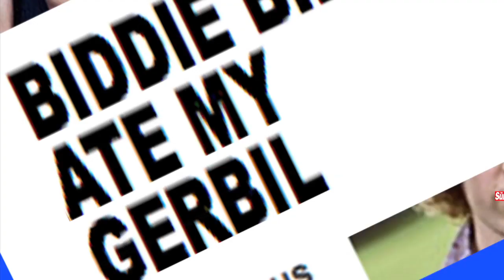I've Never been in "Boyz!"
Biddie wouldn't blame you if you've never heard of him, but he was famous once. the inspiration for "Kylie" in BBC-2's "Beautiful People" and the star of Simon Doonan's book, half of the notorious Blitz Kid duo " Biddie & Eve", he has performed on TV and on stage all over the country and abroad in cabaret, theatre and opera

Produced, co-written and arranged by Chris Marshall (Samantha Fox, Demis Roussos, Tight Fit, ahem, Norman Wisdom)
this new download lifts the lid on the world famous London gay scene - the clubs, Medication, Salvation, DTPM as well, the mags:
QX, Attitude, Gay Times, Zipper and, of course, Boyz and dishes the dirt on how to make it in our celebrity obsessed world.